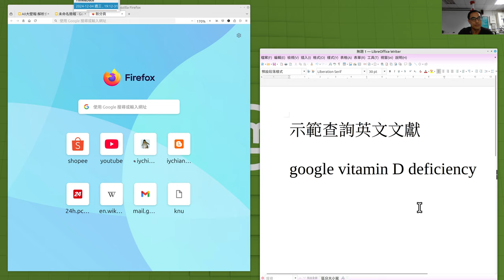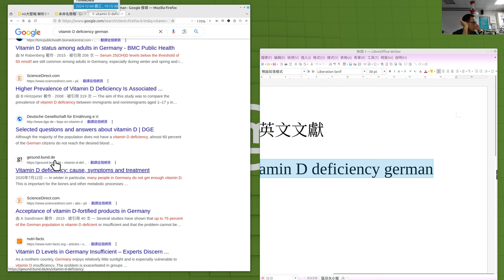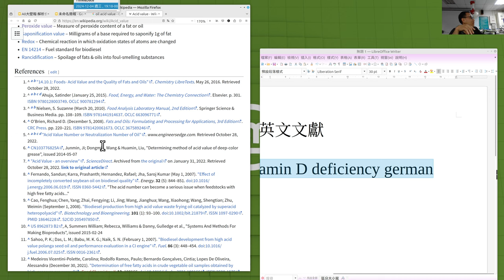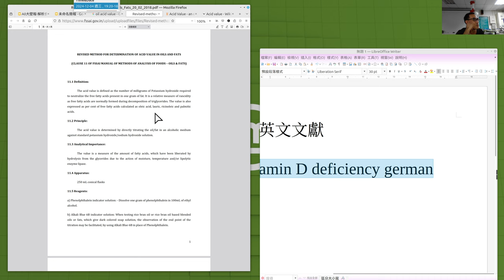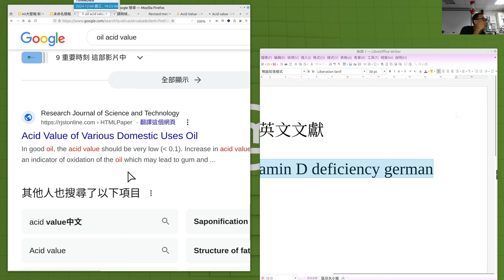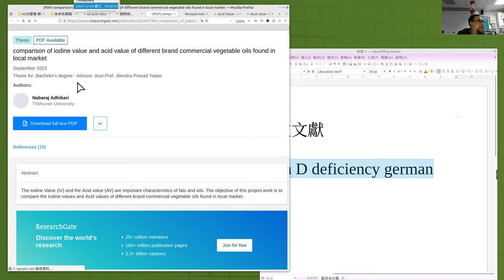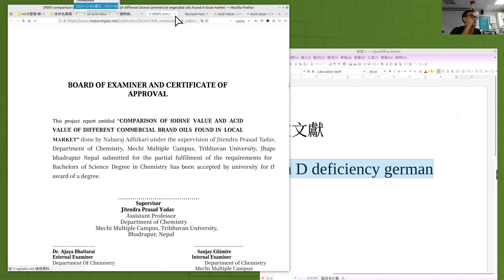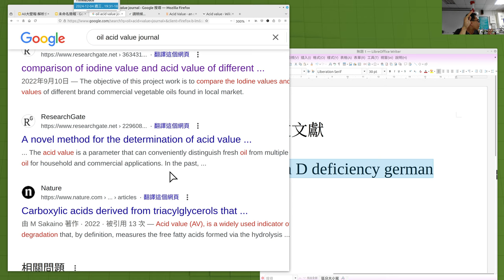20241204 阿原示範使用 Google 查詢英文文獻--綠色無線麥克風-收音怪異